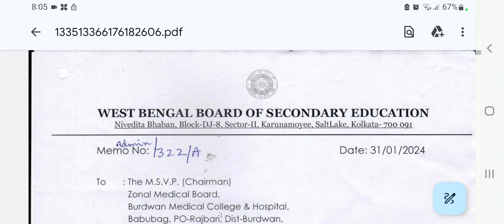পশ্চিমবঙ্গের বিভিন্ন স্কুলের শিক্ষক মহাশয়দেরমেডিক্যাল পরীক্ষা সংক্রান্ত গুরুত্বপূর্ণ নোটিশ